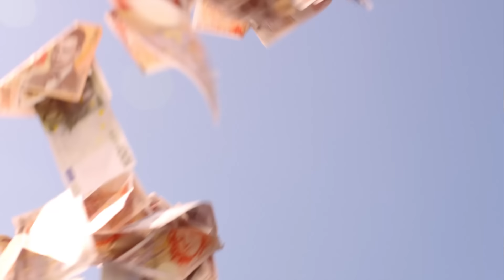ZALELE - HIT 2013 - OFFICIAL VIDEO SPANISH VERSION - CLAUDIA & ASU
IL NUOVO RITMO DELL'ESTATE.
Video Directed by Gabriele Albanesi